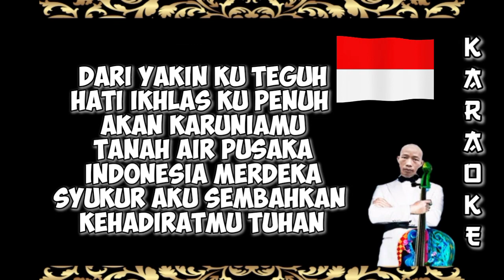Karaoke SYUKUR Keroncong Beat